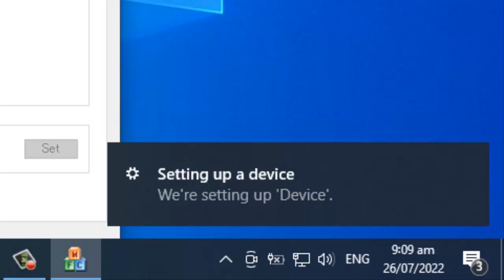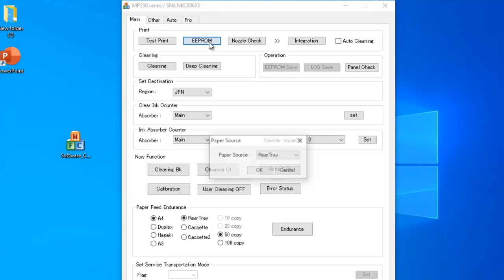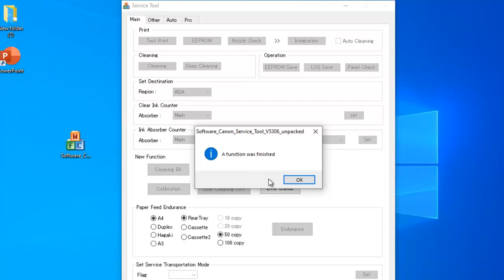FREE UNLIMITED USE CANON SERVICE TOOL V5306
Canon Service Tool is a program for servicing and resetting Canon printers after replacing parts like ink absorbents, print heads, and printer mainboards. Service Tool is most commonly used to reset the waste ink counter value when the waste ink absorber is full, based on the numerous examples we’ve encountered. The waste ink absorber must be changed or cleaned when it reaches capacity. Repairs continue by resetting the waste ink counter value once the waste ink absorber has been replaced or cleaned. The waste ink counter value may be reset using the Service Tool.
ERROR B5200

how to use:
To enter Service Mode,
press the Stop/Reset/Resume
Cancel button (adjust your printer to see what buttons are available)
The Starts/Power/On/Off button (adjust your printer to see what buttons are available) in a certain order.